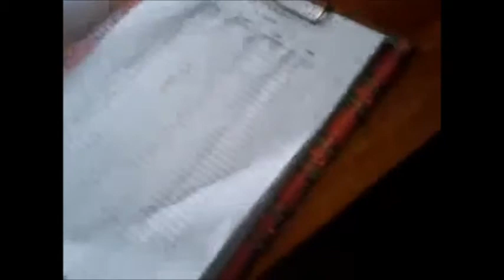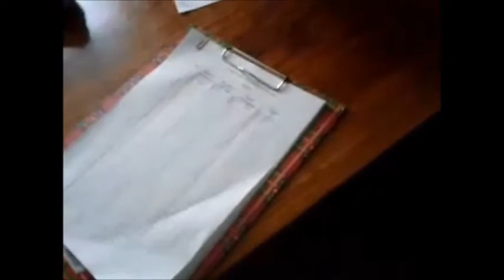Опросы избирателей неизвестными в Южном